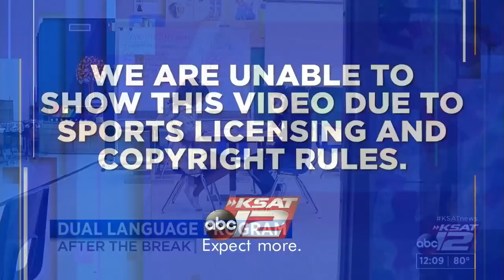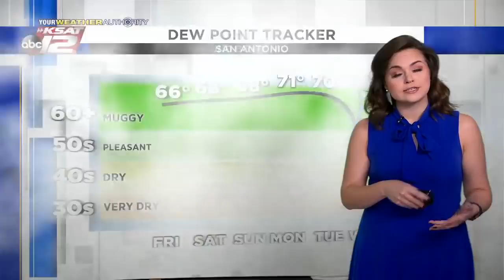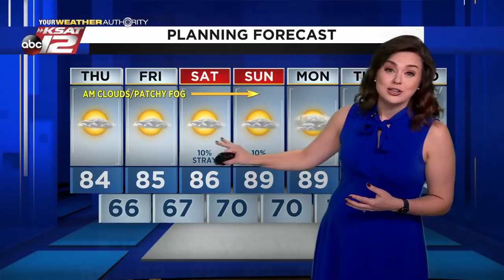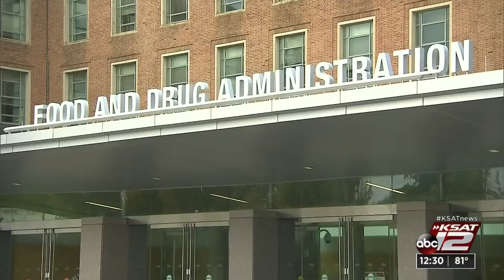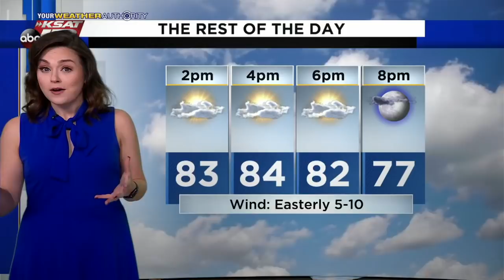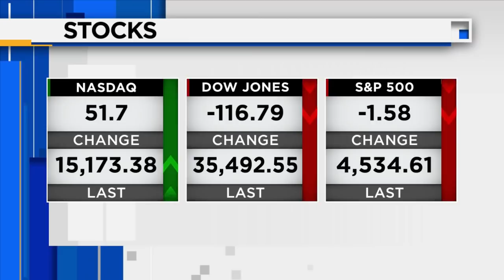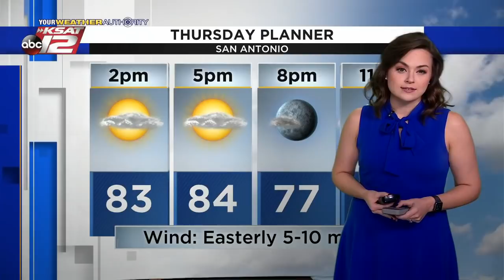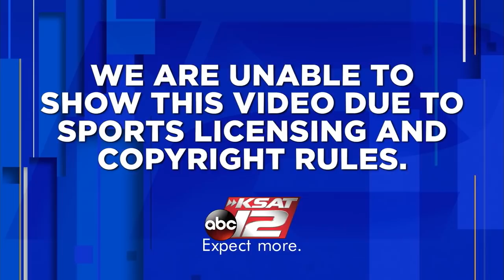KSAT 12 News at Noon : Oct 21, 2021